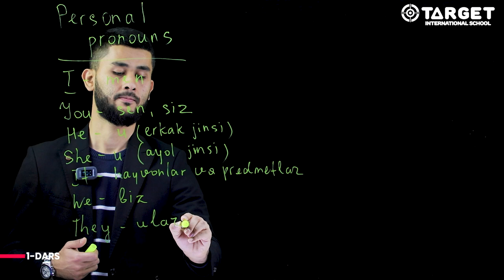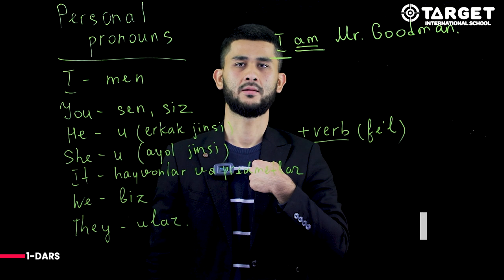Personal pronouns | 1-dars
Target LIVE YouTube kanali Ingliz tilidan bepul darslar berib borishni boshladi. Birinchi dars orqali siz shaxs olmoshlari va ularning ishlatilish qoidalari haqida bilib olasiz...